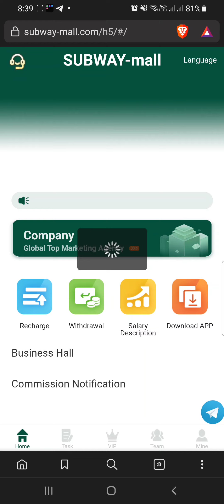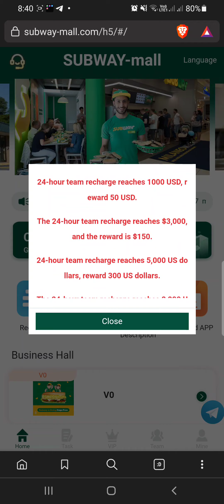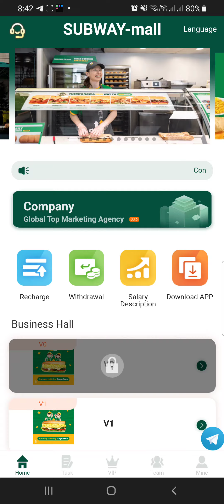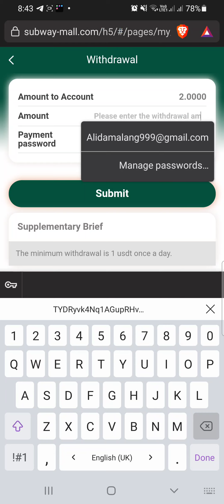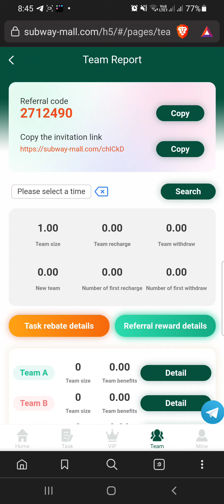SubwayMall New Usdt Platform Full Review Sign-up To Get 82$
Company name: SUBWAY.
Established: August 28, 1965.
Founder: Fred DeLuca.
Headquarters: Milford, Connecticut, USA.
Slogan slogan: Eat Fresh.
Industry: Catering industry.
Turnover: $10.2 billion.
Join 8USDT to become a member of SUBWAY and enjoy earning 35% profit every day.
The store's daily meal time is: 23:00 pm New York time.
0 fee withdrawal, minimum withdrawal amount: 1 USDT.
Bonus commission: A B C rebate 8% 2% 1%.

The details of SUBWAY profit are as follows:
V1: Deposit 8 USDT, receive 2 USDT every day.
V2: Deposit 48USDT, receive 12USDT every day.
V3: Deposit 248USDT, receive 62USDT every day.
V4: Deposit 448USDT, receive 112USDT every day.
V5: Deposit 748USDT, receive 187USDT every day.
V6: Deposit 1218USDT, receive 406USDT every day.
V7: Deposit 3218USDT, receive 1072USDT every day.
V8: Deposit 5218USDT, receive 1739USDT every day.
V9: Deposit 9218USDT, receive 4609USDT every day.

Invite the team to three levels of commission rewards
8% for A-level members, if the other party recharges 1,000 USDT, you will get 80 USDT
2% for B-level members, if the other party recharges 1,000 USDT, you will get 20 USDT
C-level member 1%, the other party recharges 1000 USDT, you will get 10 USDT

Additional rewards for SUBWAY global agent 24-hour team recharge:

The 24-hour team recharge reaches $100, and the reward is $3.

24-hour team recharge reaches $500, reward $20.

24-hour team recharge reaches 1000 USD, reward 50 USD.

The 24-hour team recharge reaches $3,000, and the reward is $150.

24-hour team recharge reaches 5,000 US dollars, reward 300 US dollars.

The 24-hour team recharge reaches 8,000 US dollars, and the reward is 550 US dollars.

The 24-hour team recharge reaches 10,000 US dollars, and the reward is 1,150 US dollars.

The 24-hour team recharge reaches 30,000 US dollars, and the reward is 2,500 US dollars.

The 24-hour team recharge reaches 50,000 US dollars, and the reward is 5,000 US dollars.

The 24-hour team recharge reaches 100,000 US dollars, and the reward is 12,000 US dollars.

The 24-hour recharge of the team meets the requirements, and you can ask the customer service to receive the team recharge reward at any time.